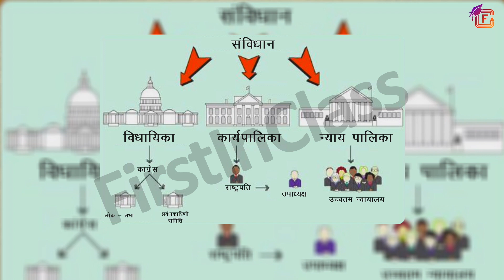न्यायपालिका प्रणाली की स्वतंत्रता | Independence of Judiciary | Indian Judiciary